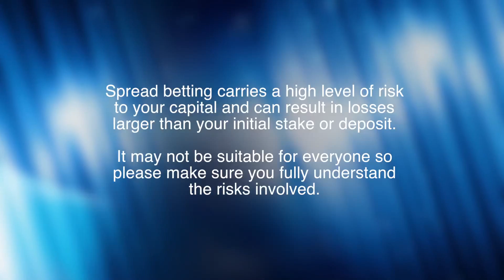Nick Lewis, Head of Trading and Market Risk at LCG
With a background from the trading floor, Nick has been involved in the spread betting industry for the last 12 years.  He started out in the early 80's in the Liffe Floor as a liffe jacket with all the shouting and screaming and witnessed first-hand the electronic revolution and the take-off of internet trading.